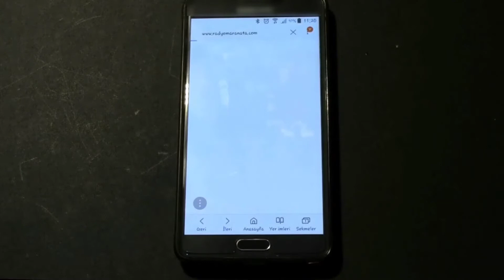Telefonda Web Sitemizin Kullanmı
internet radyomuzu telefon da dinleyenler için bir kaç pratik bilgi...